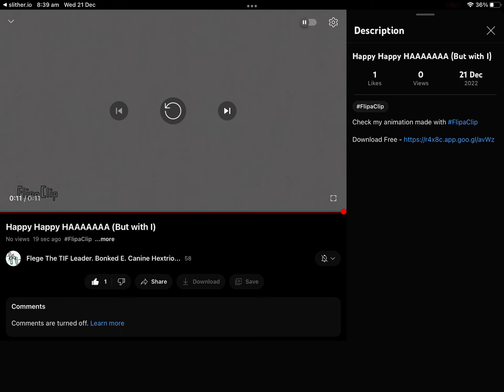I DIDNT KNOW FLEGE WAS FAMOUS